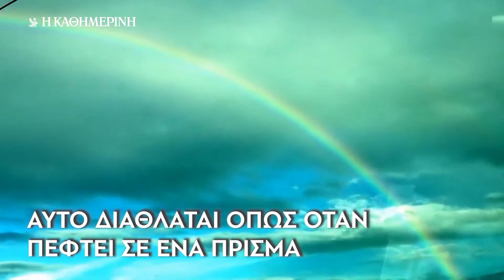K--Story: ΟΥΡΑΝΙΟ ΤΟΞΟ